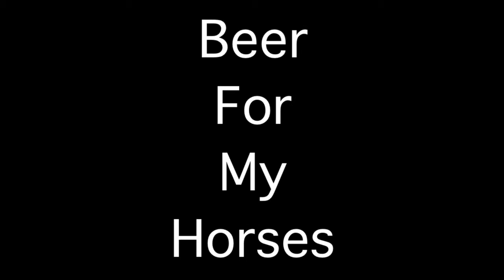O'Malley Glass of Albuquerque, NM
O'Malley glass is proud to service your needs with a wide variety of services and products. Below you will find of list of service and products that we can install, customize and service for your next project.

    Architectural Aluminum Building Products, Curtain walls, Storefronts, Sliding Mall Front Doors. Sales installation, repair.
    Automatic Sliding doors, swinging doors, ADA handicap doors Sales, installation, repair.
    AADM Certified installer, Authorized Gyro-Tech Distributor
    Bullet resistant frames and glass up to UL level 8 ( 5 rounds 7.62mm rifle, lead core, full metal copper jacket, Military Ball ammo) Sales, installation, repair
    Bullet Resistant Wall Armor up to UL level 8 ( 5 rounds 7.62mm rifle, lead core, full metal copper jacket, Military Ball ammo) Sales, installation, repair.
    Glass for Fireplaces
    Glass for Fire rated doors & windows, up to 3hr. rated
    Glass for wood stoves & pellet stoves
    Glass for X ray facilities
    Hardware – cylinders, door closers, hinges, panic hardware, pivots. Sales, installation.
    STC Doors up to STC 45 rating, Sales, installation, repair.
    Wholesale distributor to Professional Picture Framers. Adhesives, Foam Board, Glass, Metal Mouldings, Wood Mouldings, etc..